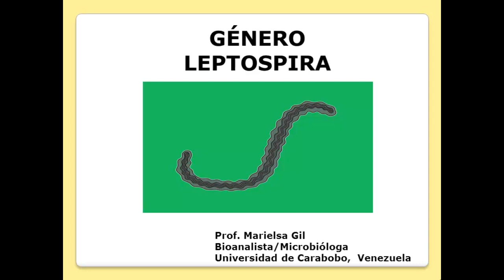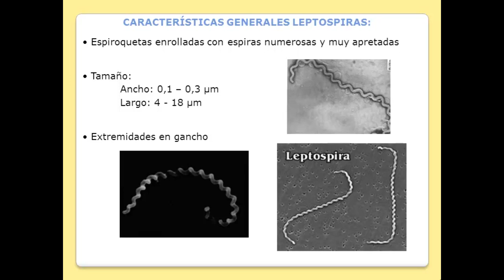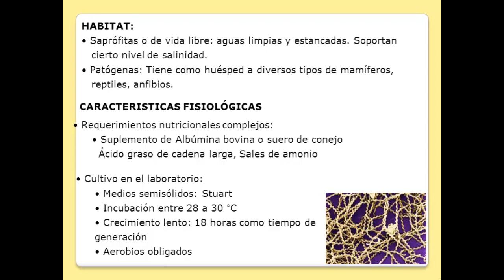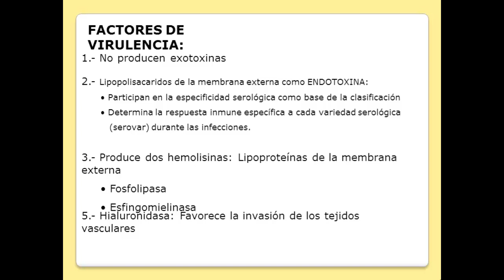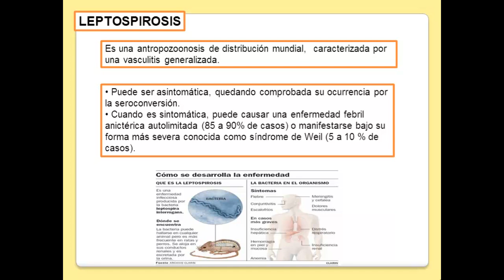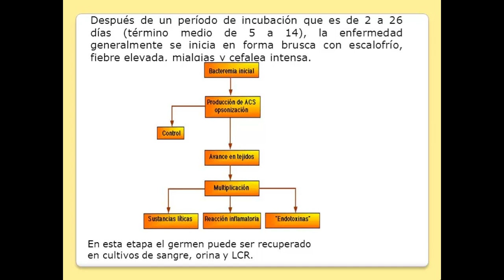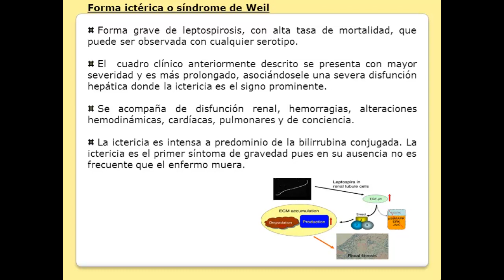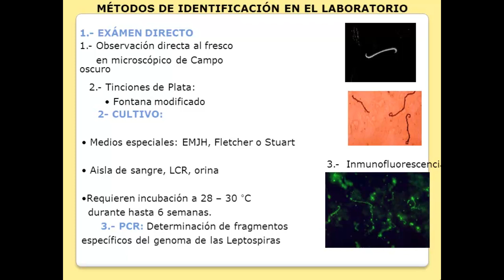Clase Leptospira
SE explica el género Leptospira, se describe la leptospirosis leve y la enfermedad de Weil (leptospirosis grave).